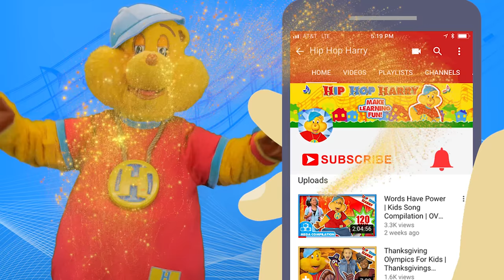Pringles Challenge with Hip Hop Harry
Take a snack break with Hip Hop Harry and his friends Samantha and Amirah as they take on the Potato Chip Challenge! Watch as they try to guess different potato chip flavors while blindfold! Samantha and Amirah try 11 different flavors in this video, whats you're favorite potato chip flavor?

For Fan Mail:
8306 Wilshire Blvd. #353